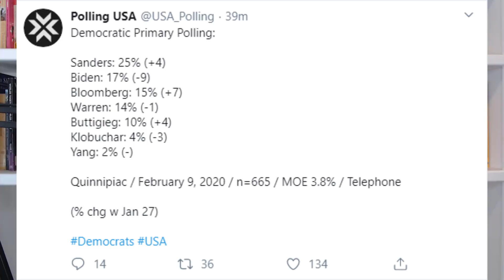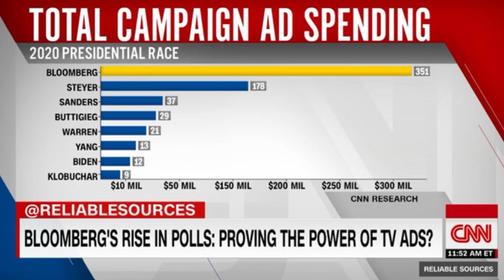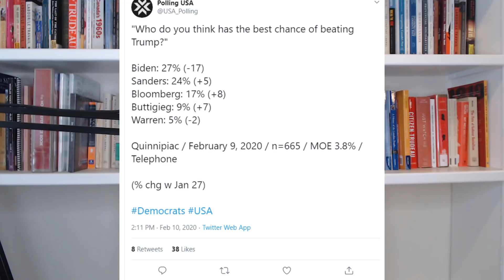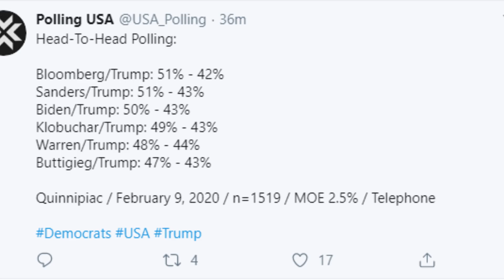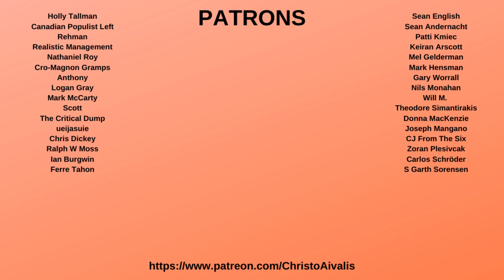Bernie Sanders takes MASSIVE lead in new Quinnipiac National Poll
For the first time in the 2020 Democratic Primary, Bernie Sanders has a massive, statistically significant lead in a major national poll. Bernie Sanders has 25%, followed by Joe Biden at 17%, Michael Bloomberg at 15%, and Elizabeth Warren at 14%.

This is all happening one day before the New Hampshire Primary!

This is also showing growth in support for Bernie Sanders and Michael Bloomberg, but a massive decline for Joe Biden. It also shows that Pete Buttigieg is not competitive nationally at this stage despite good polling in Iowa and New Hampshire. This poll also shows a massive Biden to Sanders swing in terms of who voters feel can best beat Donald Trump in the Presidential election

It is clear that Bernie Sanders is the front-runner, and oligarch Michael Bloomberg may be his main opponent.